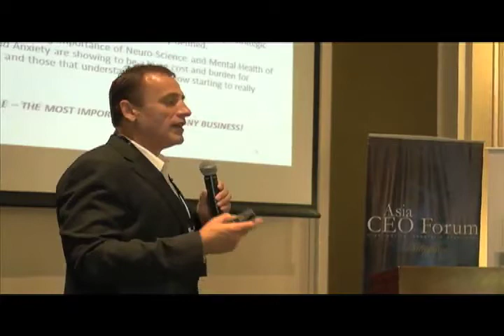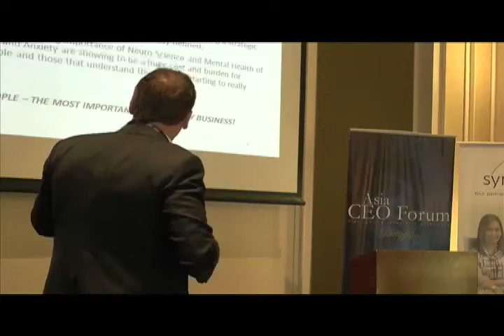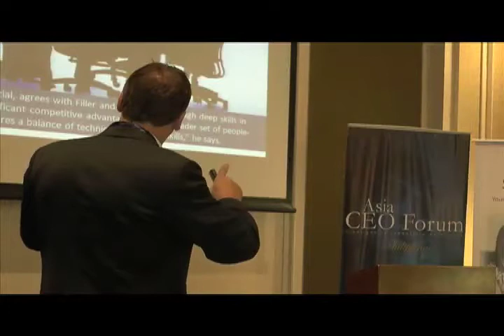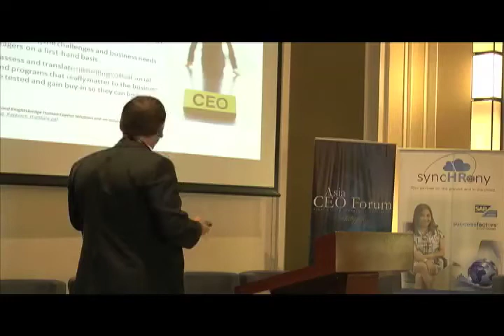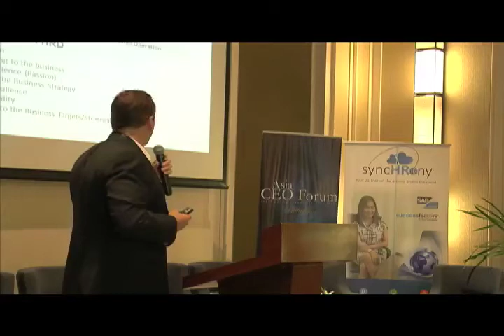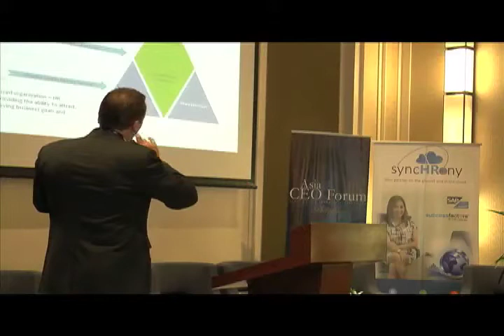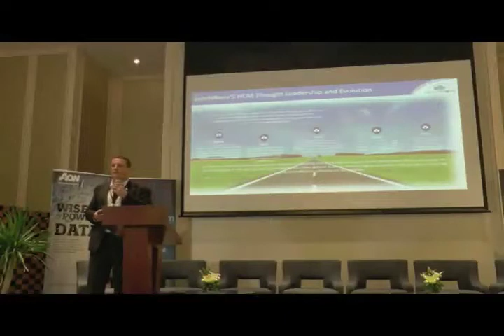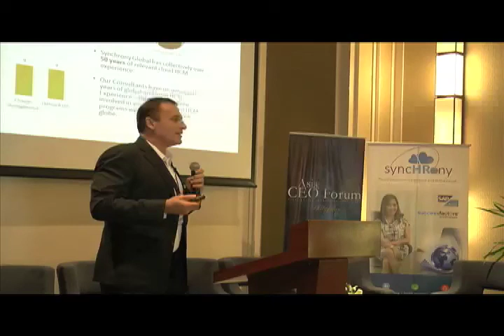Darcy Lalonde - Asia HR SUMMIT 2015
Darcy Lalonde
CEO
syncHRony Global

KEYNOTE:
HR – the future CEOs

Asia HR Summit, presented by syncHRony Global, features many of the region’s most prominent HR Leaders speaking on how to finally bring HR into the boardroom.

“Turning HR Managers Into Country Managers” is the theme of Asia HR Summit 2015. Human Resources has emerged as THE key function of the fast growing economies of Asia, and especially Philippines. With supposedly vast supplies of world-class talent available, companies from around the world are expanding their staff at double digit rates. At the same time, local companies are scrambling to staff their own grandiose growth plans and finding it harder to compete with higher costs and demands from candidates.